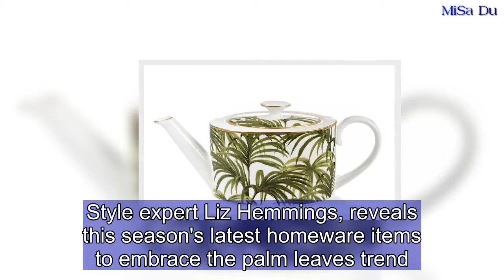FEMAIL picks out chic palm leaves themed items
Style expert Liz Hemmings, reveals this season's latest homeware items to embrace the palm leaves trend...    Teapot  houseofhackney.com £110 Shop   Stool  ellajames.co.uk  £60 Shop   Share this article   Share  Plate  vibranthome.co.uk £8.95 Shop   Jar  dunelm.com £7 Shop